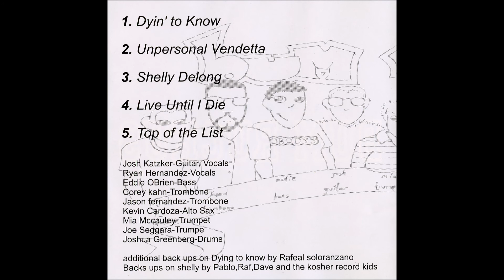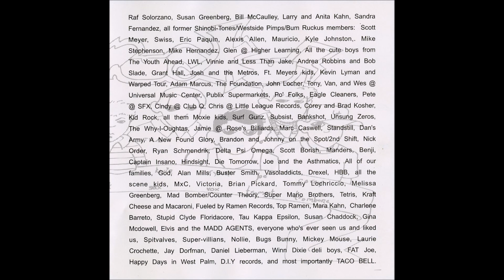Bum Ruckus - Said And Done (1999)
Released by Kosher Records in 1999.